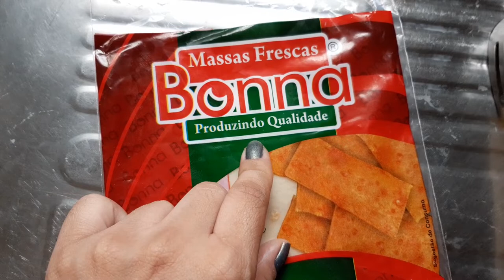Pastel de Forno de em 10 Minutos com Massa de Mercado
Um pastel de forno rápido com aquilo que você tem em casa pra sair da rotina na hora do lanche.

Igredientes:
- Massa de Pastel do mercado,
-Recheio a seu gosto,
-Gema de Ovo.

► Equipamentos ◄
➟Câmera: Canon T6i
➟Câmera: Canon T5
➟Lentes: 18-55mm Canon
➟Editores: Adobe Premiere,Sony Vegas Pro 11 e Wondershare Filmora